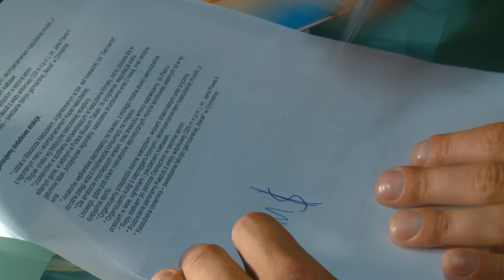q_snwc2_odc1_20110708_10m40s